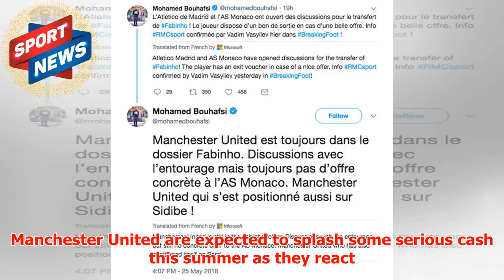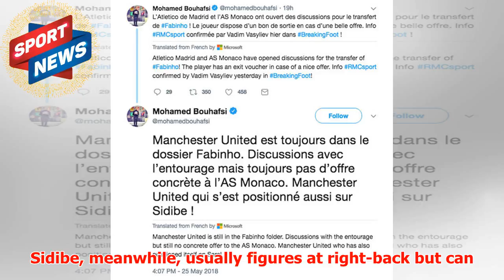Man Utd transfer news: Fabinho AND Djibril Sidibe revelation made by French journalist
► That’s according to French journalist Mohamed Bouhafsi, who’s revealed United will have to contend w...
► PLL:
► Photo & Content Source :